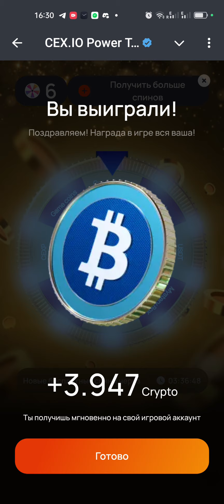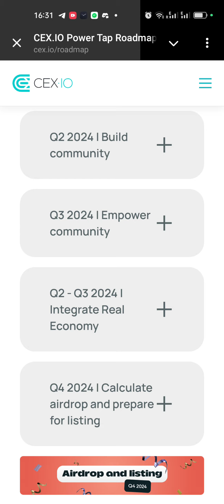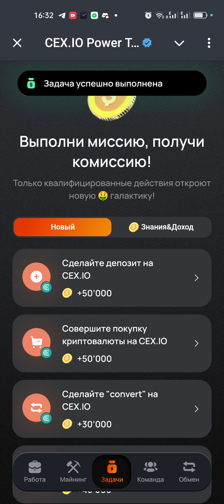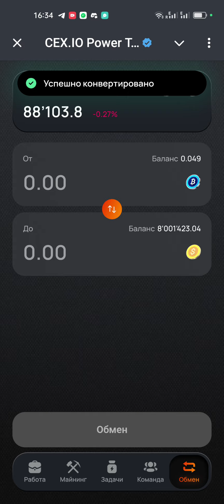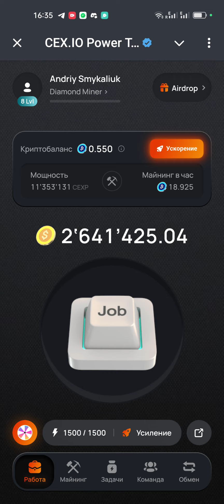БИРЖА CEX.IO РАЗДАЕТ КРИПТУ - ВРАЩАЙ РУЛЕТКУ В ИГРЕ CEX.IO POWER TAP - 100$ В МЕСЯЦ, ОБЗОР ИГРЫ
БИРЖА CEX.IO РАЗДАЕТ КРИПТУ - ВРАЩАЙ РУЛЕТКУ В ИГРЕ CEX.IO POWER TAP - 100$ В МЕСЯЦ, ОБЗОР ИГРЫ - БИРЖА РАЗДАСТ САМЫЙ БОЛЬШОЙ ДРОП
В этов видео я сделал детальный обзор игры от биржи CEX.io. Игра называется Cex.io Power Tap. На мой взгляд, всегда стоит обращать внимание на игры от криптобирж, так как именно они имеют повышенный шанс на раздачу хорошего дропа. Биржа Cex.io заинтересована в привлечение новых пользователей на свою платформу. И именно по этой прчиине, мне кажется, что в Cex.io Power Tap будет хороший дроп. Еще большим плюсом является то, что Cex.io Power Tap стабильно и без задержек двигается по дорожной карте. В дорожной карте указана, что дата дропа и листинга состоится в четвертом квартале 2024 года.
Поэтому еще есть достаточно времени, что прокачать свой аккаунт и получить хороший дроп от Cex.io Power Tap